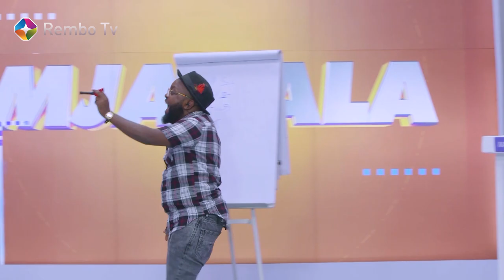Pata watoto wako watatu ukiwa 25 then aanza kuzungusha Uber yako pole pole ||MJADALA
We get to discuss real issues affecting our society every Wednesday on Mjadala hosted by Moji Short Baba on Channels 113 (Nyota Bouquet) & - 484 (Nova Bouquet) on Startimes Decoders